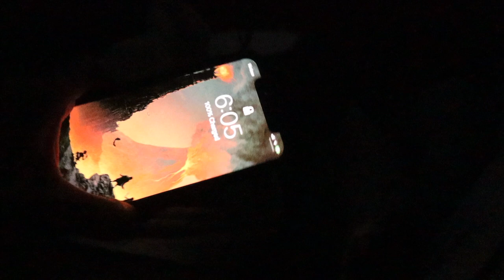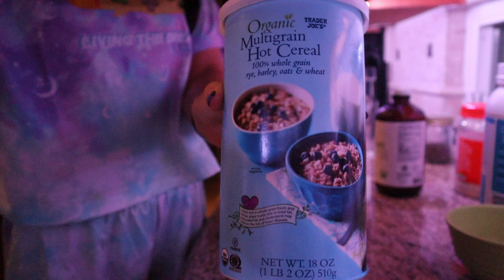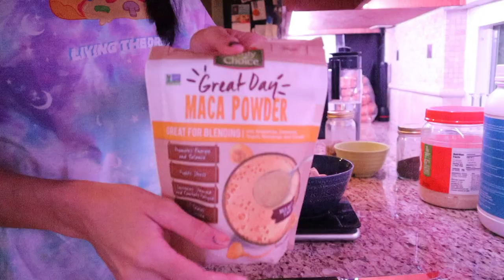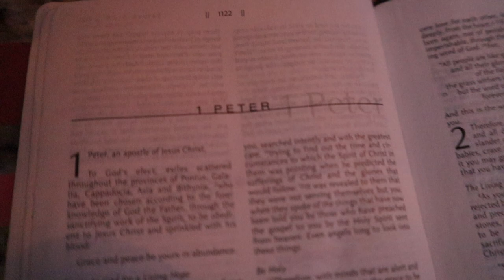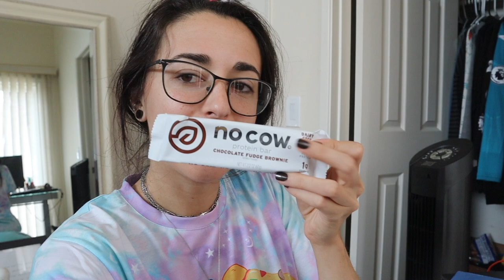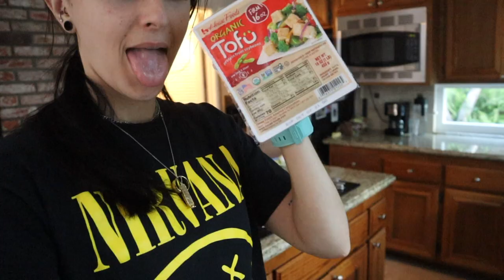Off Season Full Day of eating! Trying new Vegan meats!